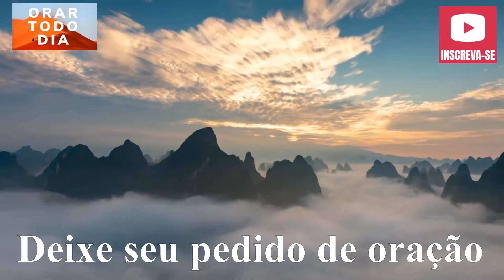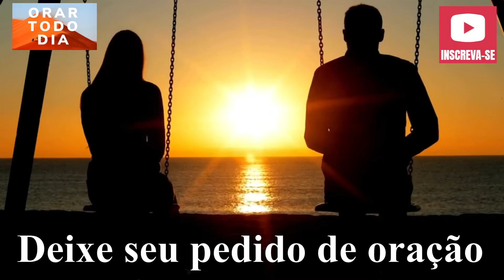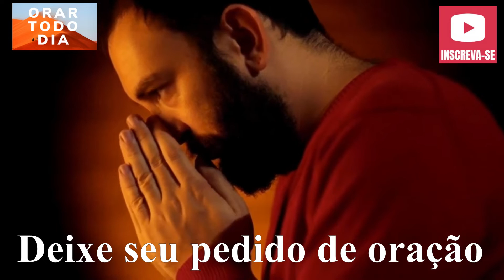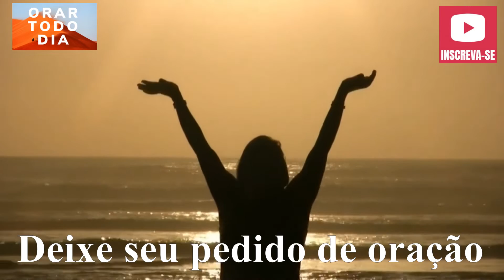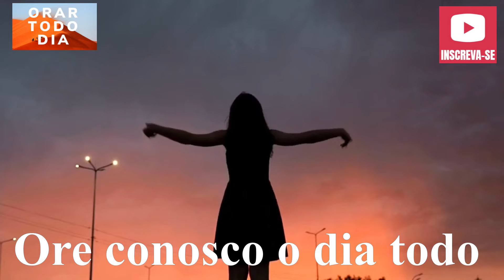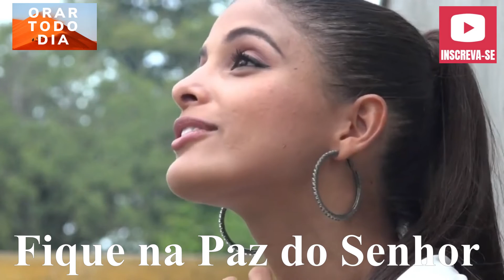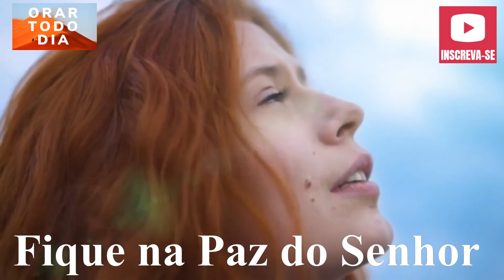Vamos fazer a leitura do Salmos 23, na Corrente das 18 horas.